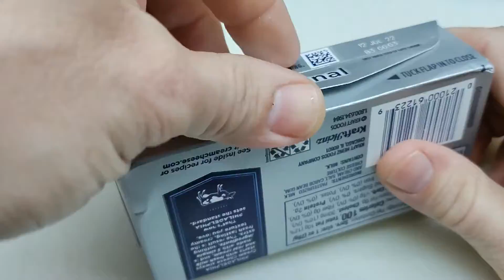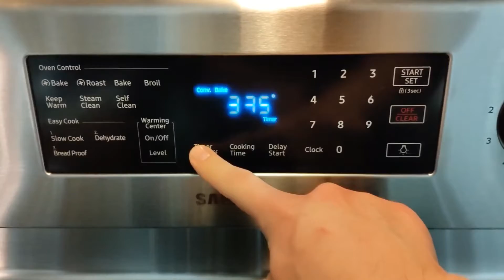Jalapeno and Cheese Stuffed Chicken Easy Keto Meal Recipe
Chicken Thighs rolled up with jalapeno and cream cheese. Seasoned with salt, pepper, onion, garlic powder and paprika baked at 375F for 25 min or until chicken is done.